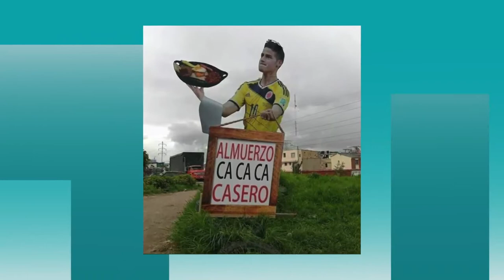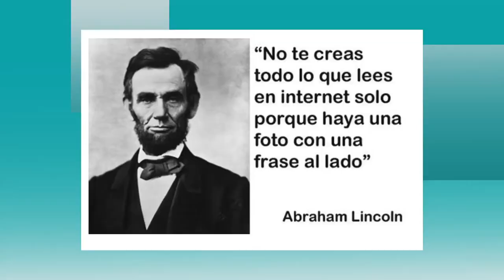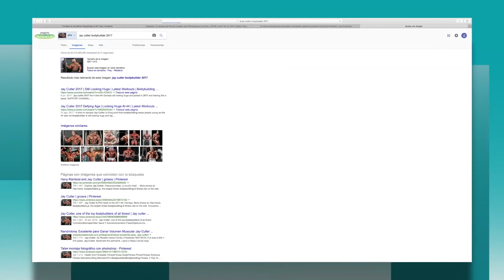5 Tips para No Compartir Imágenes de NoticiasFalsas | C23 N8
Día a día por la red circulan NoticiasFalsas, por eso la misión de Felipe Castiblanco es contarte en cuáles no debes creer. En esta oportunidad él nos enseñará 5 tips para que aprendas a diferenciar cuáles imágenes no son reales y que así tú no las compartas. ¡Míralas ahora!